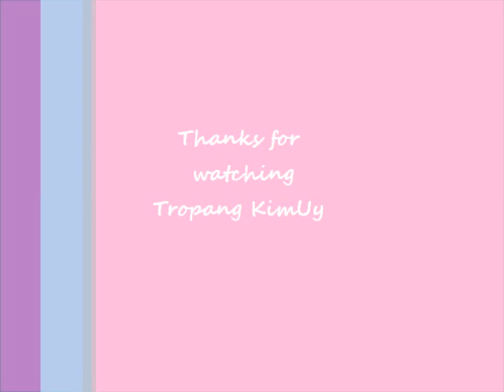KimXi - A Thousand Years.wmv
Official Tropang KimUy account

How can I love when I'm afraid
To fall

(Chorus)
I have died everyday
waiting for you
Darlin' don't be afraid
I have loved you for a
Thousand years
I'll love you for a
Thousand more

(Verse 2)
Take away
What's standing in front of me
Every breath,

Thousand years
Thousand more

And all along I believed
I would find you
Time has brought
Your heart to me
Thousand years
Thousand more

(Chorus)
Waiting for you
Thousand years
Thousand more

Time has brought
Thousand years
Thousand more